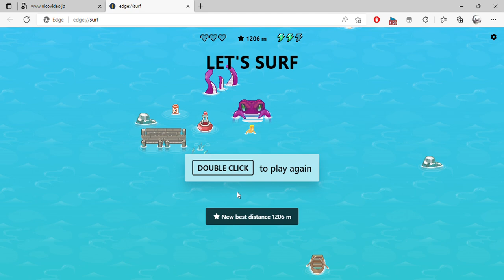edge surf and 1 more page Personal Microsoft​ Edge 2022 08 19 17 34 30